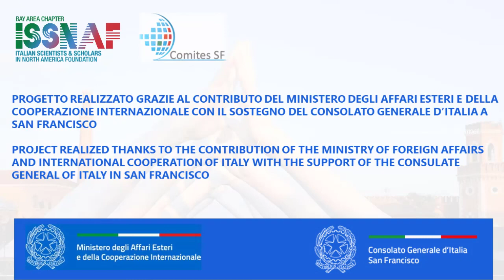Post-pandemic labor economy in Silicon Valley and Italy Panel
Since the pioneering phase, Italian engineers have come to the Silicon Valley contributing to its technological revolution. In the last decades, offshoring models have been successful with Silicon Valley-centered companies hiring engineers in Italy to develop their products; nevertheless, a physical presence in Silicon Valley was always deemed necessary. The explosion of remote work due to the pandemic questions whether physical presence remains necessary given that an infrastructure entirely focused on the impossibility of physical presence has been developed and exploited for more than a year. This panel will discuss the effect of the pandemic on the economy and geography of work in Silicon Valley and its relationship with Italy

Special Introduction:

Lorenzo Ortona, Consul General of Italy in San Francisco

Keynote Speaker:

Enrico Moretti, Michael Peevey and Donald Vial Professor of Economics, University of California, Berkeley

Panelists:

Maddalena Adorno, Co-founder and CEO, Dorian Therapeutics

Fabrizio Capobianco, Chief Innovation Officer, Minerva Networks

Giovanni Colella, Co-Founder, Chairman & Co-CEO, OODA Health

Marco Zappacosta, Co-Founder and CEO, Thumbtack

Moderator:

Luigi Bajetti, General Partner & Founder, Lombardstreet Ventures